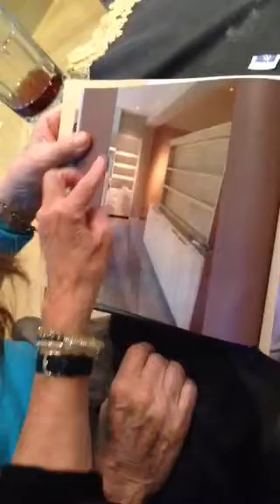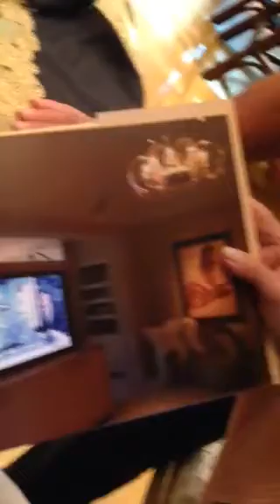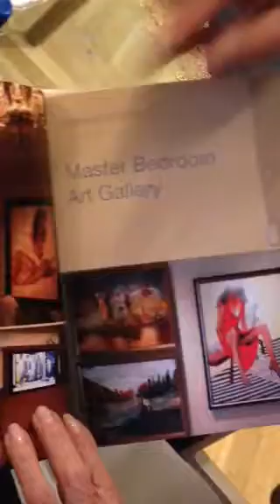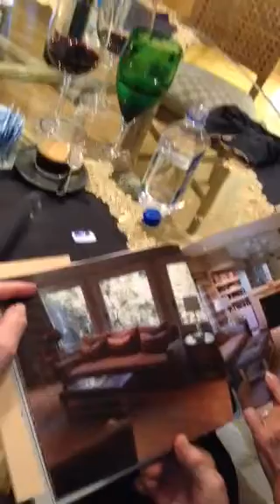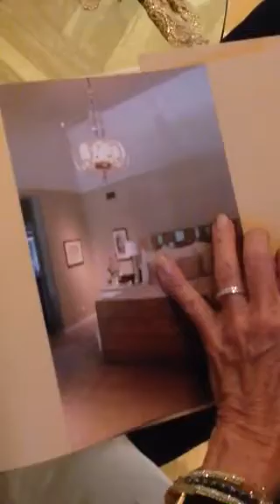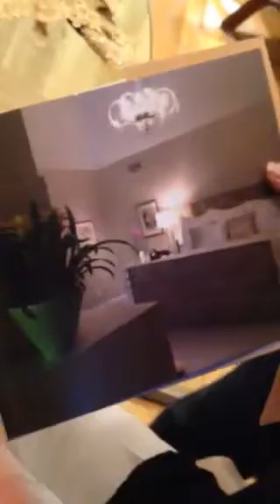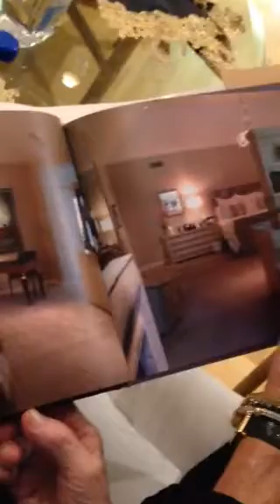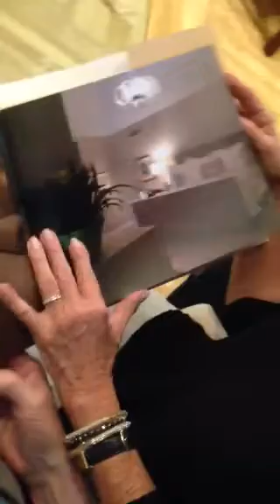Suzy's thank you present #2